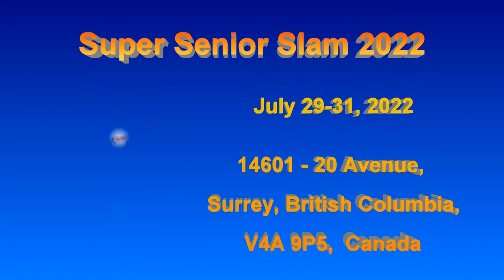2022.07.29 MD4.0 (age 75+) Bob Carter +John Baloun vs Petar Udovicic +Gerd Steuer (Gold Medal)